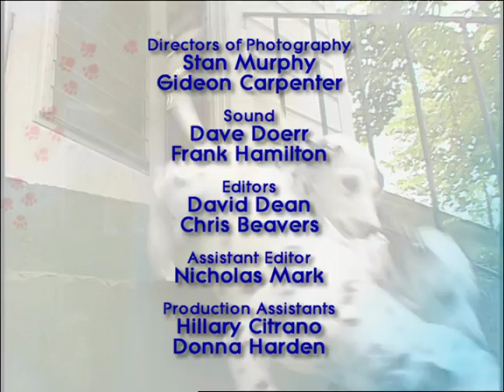Animal Attractions | S3 E3 'Pick of the Litter' | Wild America Animal Channel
🟠 Title: Animal Attractions 'Pick of the Litter'
🟠 Summary: World renowned cat expert Roger Tabor helps you determine which kitten is the pick of the litter. Our Pet Vet tackles the topic of heartworms. Our Top Dog is the mighty German Shepherd. A puppy's first 12 months can be a stressful time, our Pet Expert Megan Blake, shares easy tips on bringing home your new puppy, and our Pet Trainer 911 has his hands full with a disobeying dog named Bentley.

Director: Amy Barnett, Jerry Smith
Writing Credits: Megan Blake
Cast: Megan Blake, Alex Boylan, Ronald White, Chrishaunda Lee
Year Released: 2008

🟠 Rating: TV-G